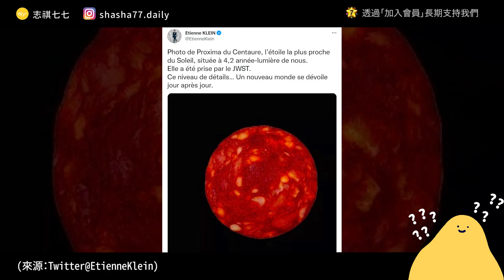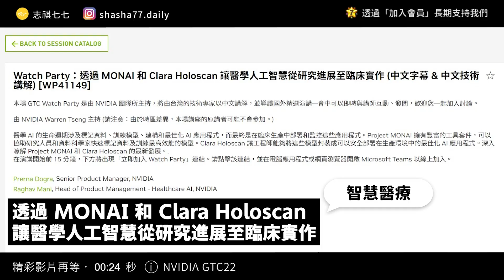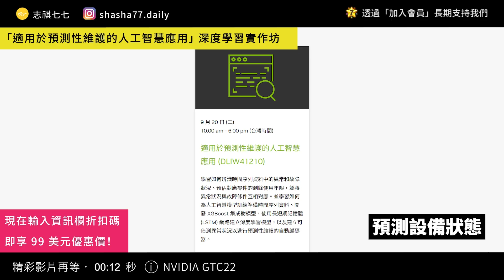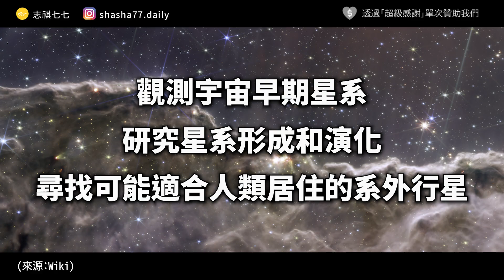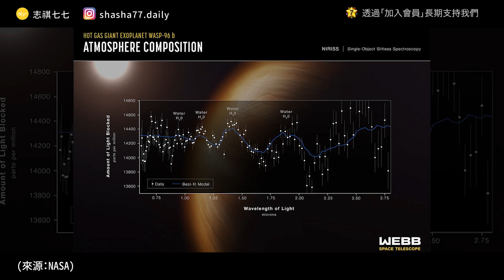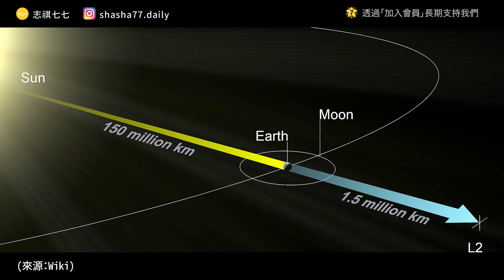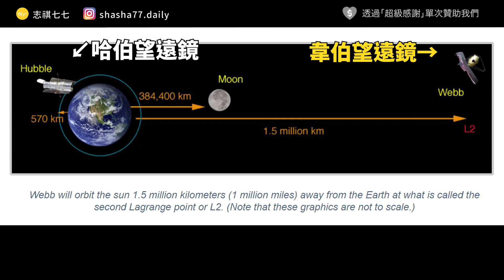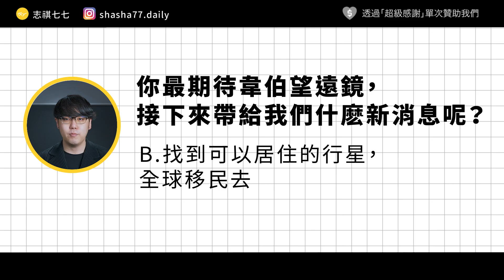揭開宇宙最深處的秘密！斥資百億美金打造的「韋伯望遠鏡」，到底有多強？《 七七科學探索 》EP 026｜志祺七七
本集廣告與「NVIDIA Taiwan」合作播出

🚀 NVIDIA GTC22 開發人員大會將於 2022/9/19-9/22 全球線上同步登場
GTC22 問卷抽 NVIDIA DLI 自學實作課程一堂

✔️ 9/20 台灣時間 晚上 11 點｜執行長黃仁勳的主題演講
✔️ 圖靈獎得主爐邊對談探討未來
✔️ 超過 200 場講座線上隨選隨看與精選中文技術講解場次

2 場中文導讀技術講座推薦，立即加入行事曆 📅

[WP41149 ] 透過 MONAI 和 Clara Holoscan 讓醫學人工智慧從研究進展至臨床實作
[WP41188] 未來對次世代 AI 平台的工作需求

適用於預測性維護的人工智慧應用 中文授課深度學習實作坊, 立即報名👉

💚貼心小提醒
觀看講座前記得先下載 PDF ，有助於內容理解還可以隨時複習喔！

本集節目內容由志祺七七頻道製作，不代表「NVIDIA Taiwan」立場。

各節重點：
00:00 開頭
01:18 【NVIDIA GTC 人工智慧】廣告段落
02:22 衆所矚目的繼位者：韋伯太空望遠鏡
03:42 韋伯望遠鏡的宏圖大志
04:52 韋伯望遠鏡有什麼特別？
06:06 坎坷的研發之路
07:54 韋伯與它的照片們
09:29 韋伯的下一步？
10:15 我們的觀點
11:31 問題
11:52 結尾

【 製作團隊 】

｜企劃：拉古
｜腳本：拉古
｜編輯：宇軒、Ｗei
｜剪輯後製：歆雅
｜剪輯助理：珊珊
｜演出：志祺

→解析韋伯太空望遠鏡第一批影像背後的科學意義：
→對面的E.T.看過來！韋伯太空望遠鏡曲折的追星路──《五十億年的孤寂》：
→順利升空只是開始！韋伯太空望遠鏡升空後「必須完美」的 29 天旅程：
→Webb Telescope Sees the Universe Like We've Never Seen It Before：
→韋伯v.s哈伯，新舊圖像做比較見識韋伯望遠鏡強大之處：
→7 big questions the James Webb Space Telescope is about to answer：
→韋伯首開天眼！鎖定2炙熱「超級地球」：

【 延伸閱讀 】

🥁 七七仔們如果想寄東西關懷七七團隊與志祺，傳送門如下：
106台北市大安區羅斯福路二段111號8樓